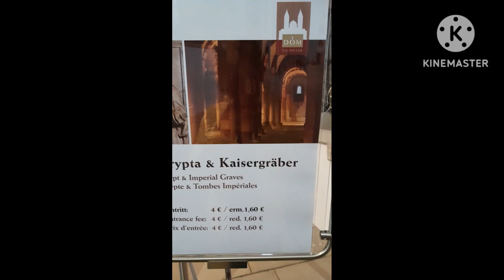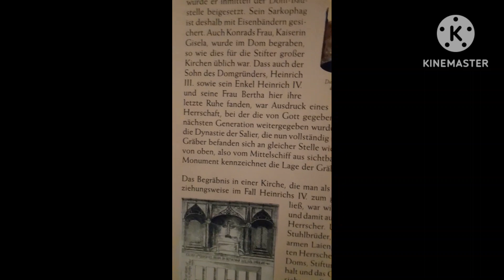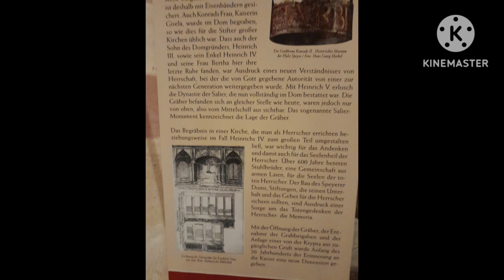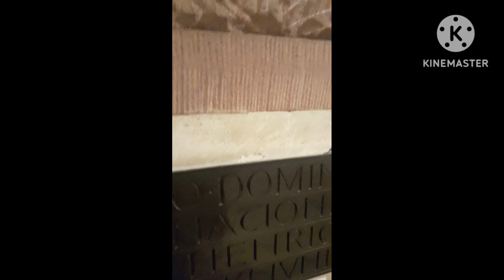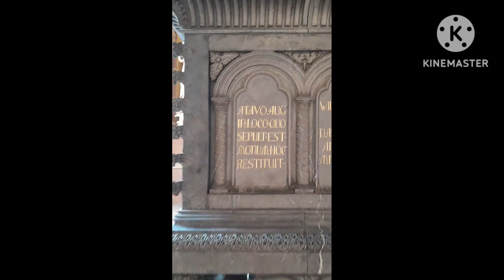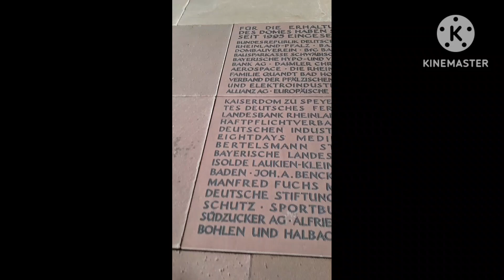Dom zu Speyer , Historical City 1035 Build .Salamat Nakapasok Ako